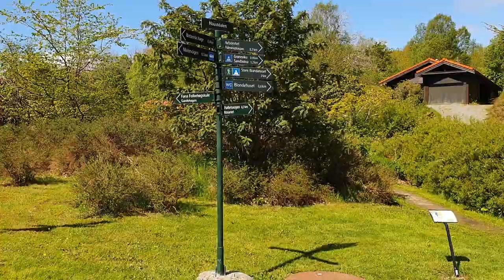Rosa sericea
Mai 2020, på Rosarium i University Gardens Arboretum. Stefan Reimann viser den tidligste rosenblomsten i Rosariet: Rosa sericea.